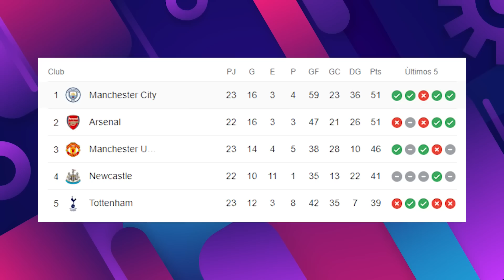Dortmund 0-1 Chelsea | Haaland SENTENCIA al Arsenal | DOBLETE Historico de Benzema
Dortmund 0-1 Chelsea | Haaland SENTENCIA al Arsenal | DOBLETE Historico de Benzema. Enterate de esto y mucho mas ¡AQUÍ!